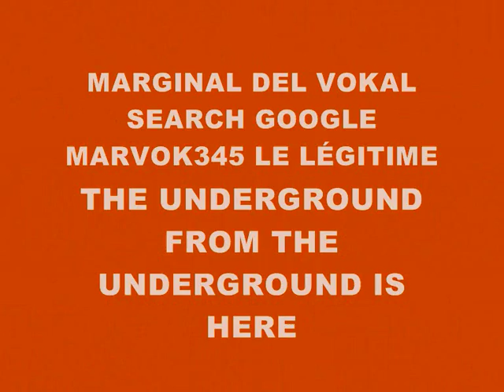MUSIC 3699-SCRATCH SUPER WEIGHT-PRODUCED IN MY PLAY 2 MARVOK345